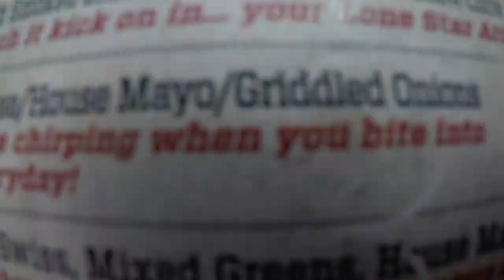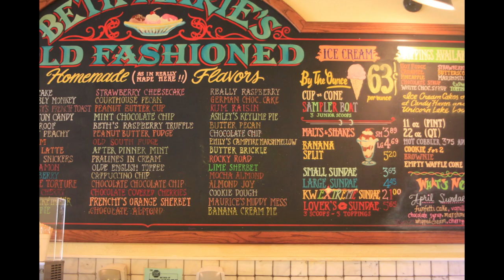UNT VLOG 4/25/2017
Four hooligans exploring Denton TX
Song Backbeat by Dagny